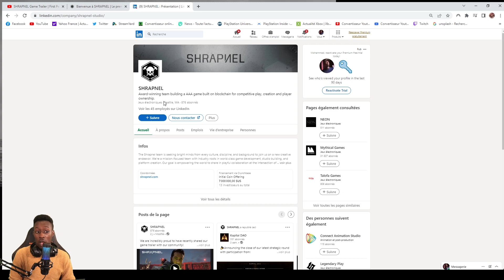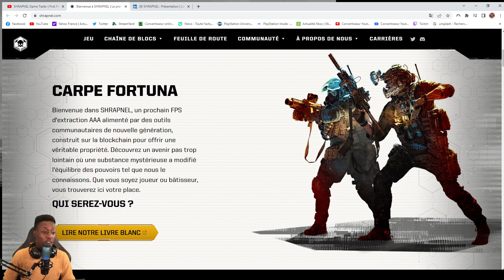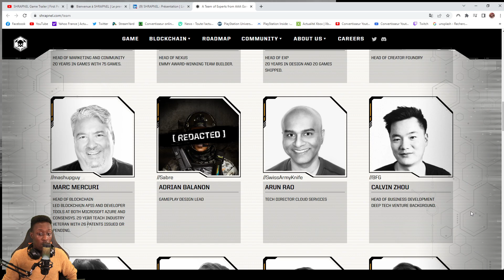Un nouveau JEU UNREAL ENGINE 5 complètement OUF ! 💥 Mais vous devez savoir une chose...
Un jeu très mystérieux a été révélé ! Explosions, Armes, Aspect Battle Royale... Il a tout pour plaire à une partie des joueurs mais il y a néanmoins une chose que vous devez savoir et soit ça passe, soit ça casse...

La bise !